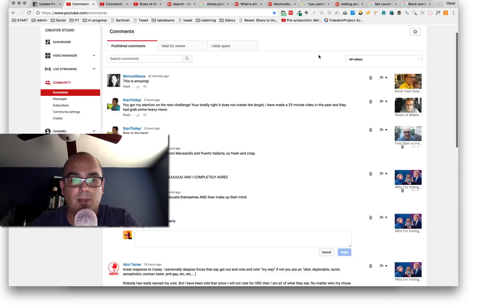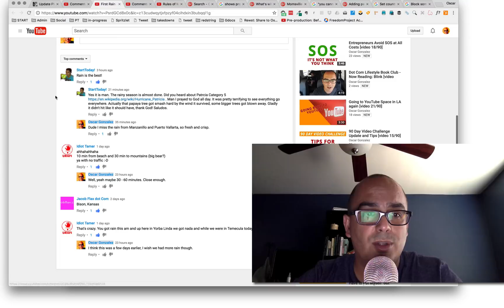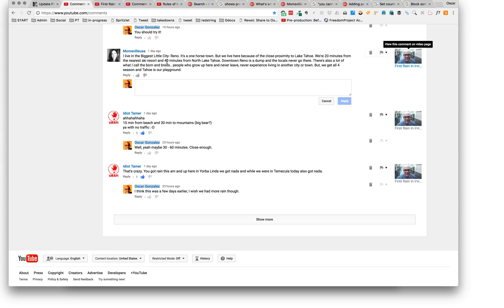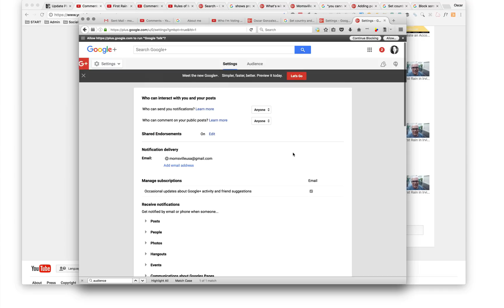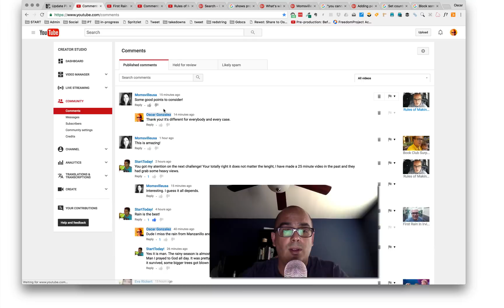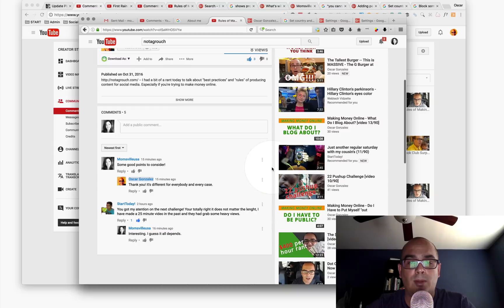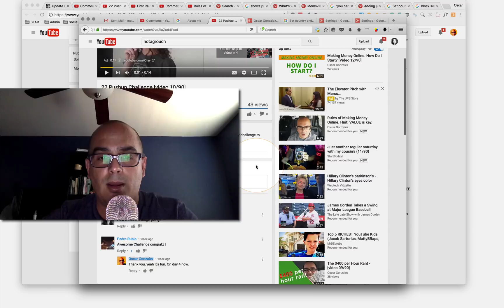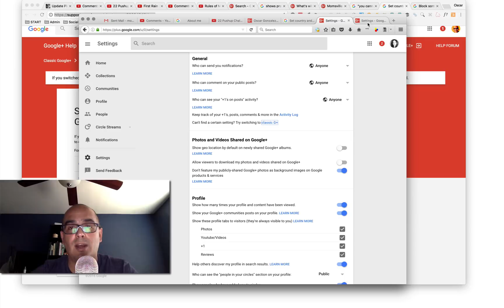*Volume Alert* Fixed! Can't Comment or Reply. Can't See Comments on Youtube Videos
* New issue "Comment failed to post" -- see the info after this description below. Too long didn't read? Too long didn't watch? - get this app and 99% of your problems will be fixed -- or read on for more details.

By the way, if you found this useful, take a trip to my blog and see if you like anything else over there.

There is a very annoying situation that happens on YouTube where sometimes you can't reply to comments people make on your videos. Another symptom is that people leave a comment on your video but it is not visible to everyone else. After scouring the web for about a week and trying different things, I found the solution. Here it is.

I know that YouTube and Google + are going major changes and comments are changing, but for now this works and has worked for a handful of people that found they had this problem.

New issue - Comment failed to post.
It is happening to a lot of people, including me.
One way to fix this is to refresh the account, or go to another video and then come back, or logging out and logging back in.

But sometimes doing all this still doesn't help and you still get the problem. The only relieable way I found to be able to respond to comments on the first try is to use the alerts on the top right corner and this app - That app will add a "reply" link to the comment alerts on the notification area and you can reply right there. It has been working for about 2 weeks for me now consistently. -- Hope this helps you too.